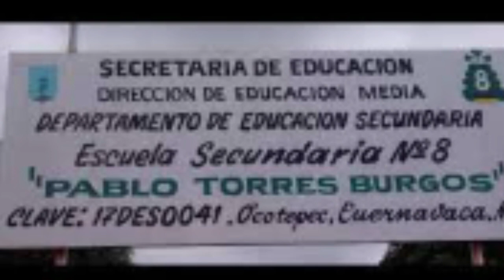En Punto las noticias del Miércoles 04 de Octubre del 2023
Desolador panorama en el campo por la falta de lluvias. Las presas, apenas captaron la mitad del recurso hídrico...Racha de vientos causó anoche daños en el estadio de Zacatepec, caídas de árboles y encharcamientos, reportó Protección Civil estatal...Se harán las gestiones para que la UAEM termine el año sin problemas para pagos de aguinaldos, con el aumento el próximo año esto ya no será problema.